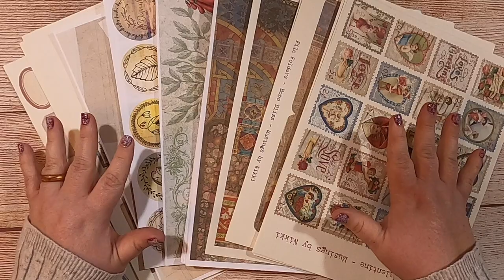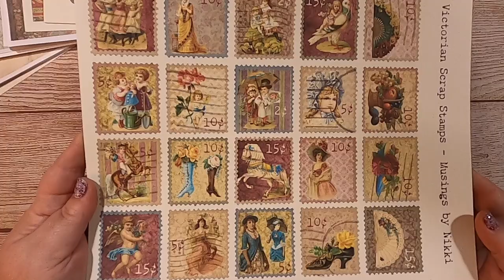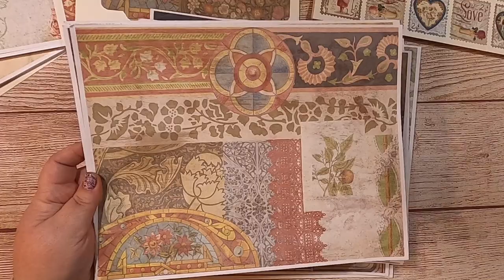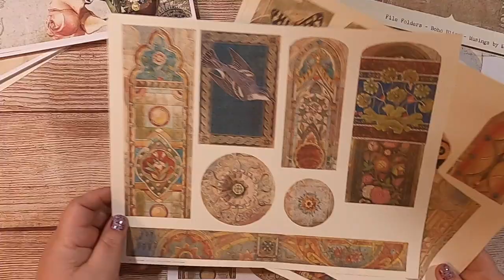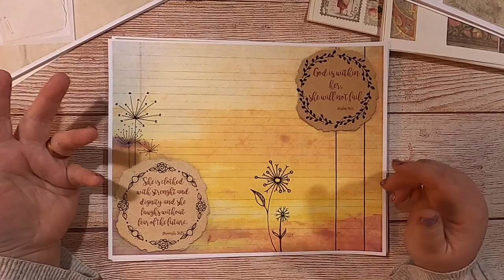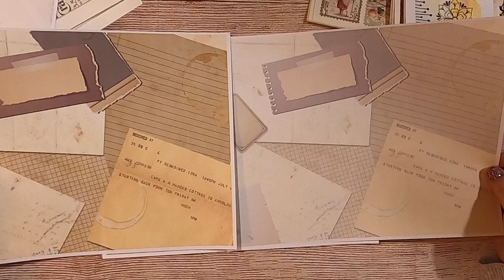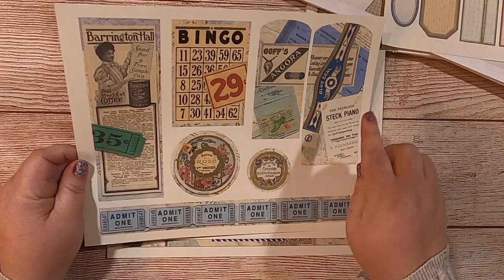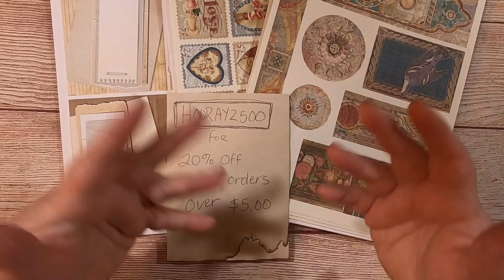TONS of new digitals in shop, PLUS DISCOUNT CODE AND GIVEAWAY!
Information on the discount code and giveaway are in the video. Please watch to be sure you will be entered correctly!
Giveaway is open globally, you must be 18 years or older to win.

Thanks Again!
God Bless!!!